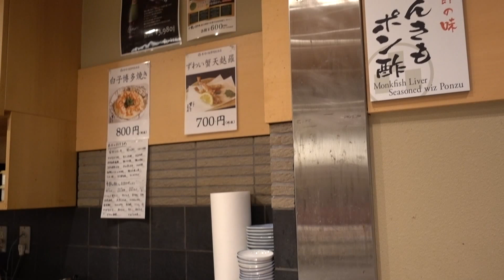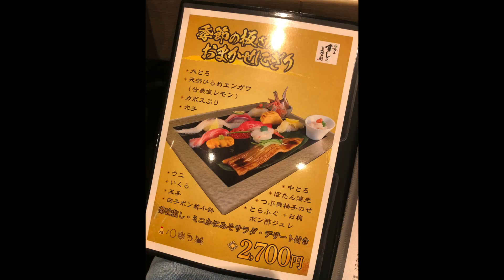梅丘壽司 美登利 | 這樣只要2700日元 CP值太高 | 這裡沒有美食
基本上就是吃新鮮好吃，吃CP值的.
真的很划算!!